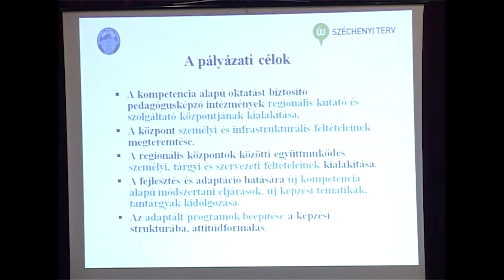Tanári pályaalkalmasság /2011.10.21/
Tanári pályaalkalmasság

Megszólaló: Dr. Dávid Mária - főiskolai docens, EKF